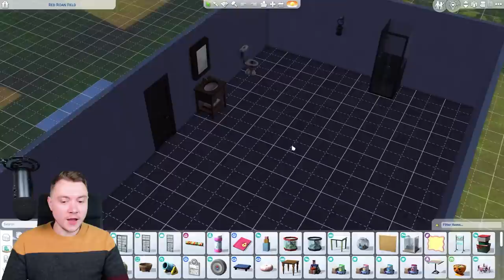My insufferable sim died AGAIN in The Sims 4 Horse Ranch...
The Sims 4 Horse Ranch Let's Play Episode 7! This is gameplay for the latest Sims 4 horses pack. I played Sims 4 horse ranch gameplay in this new LP series!

If you have any input on the progress of this Sims 4 let's play series make sure to let me know!

* I'm not wearing lipstick my lips just naturally look like this.